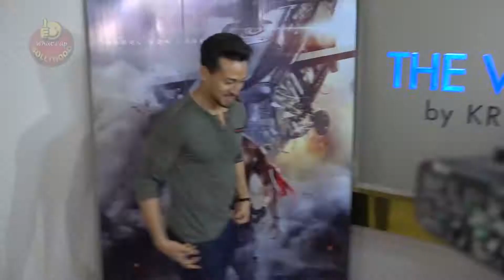Student Of The Year 2 के Set पर ऐसे अंदाज़ में नज़र आये Tiger Shroff